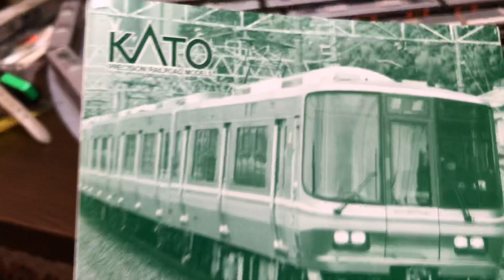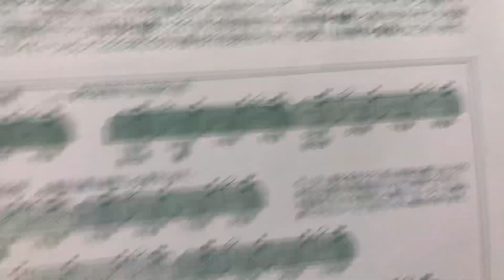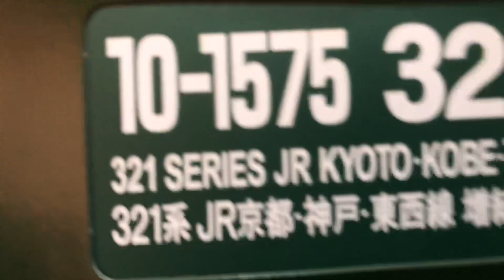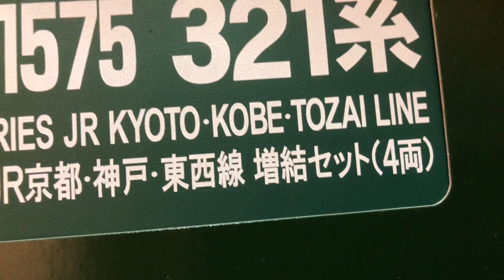関西の電車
関西の電車も増えました。